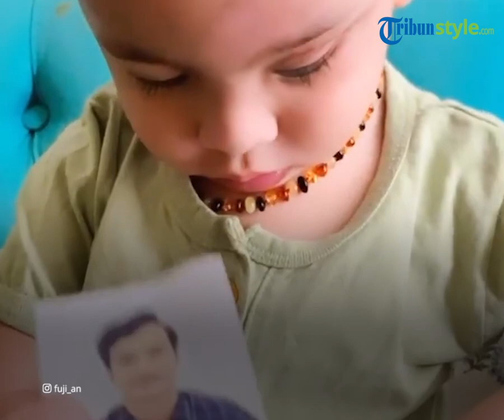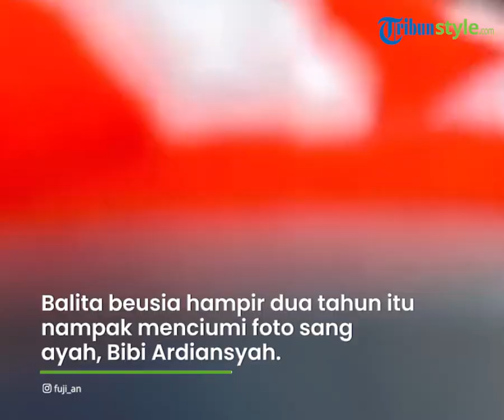Gala Sky Berikan Reaksi Tak Terduga saat Lihat Foto sang Ayah Bibi Ardiansyah Berada di Genggamannya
TRIBUN-VIDEO.COM - Sudah 40 hari Vanessa Angel dan Bibi Ardiansyah meninggal dunia akibat kecelakaan maut yang menewaskan keduanya di tempat kejadian.

Kenangan tentang pasangan ini selalu melekat dalam ingatan orang-orang terdekat, tak terkecuali putra semata wayangnya, Gala Sky Ardiansyah.

Hal itu terlihat dari reaksi tak terduga Gala Sky saat melihat foto sang ayah, Bibi Ardiansyah.